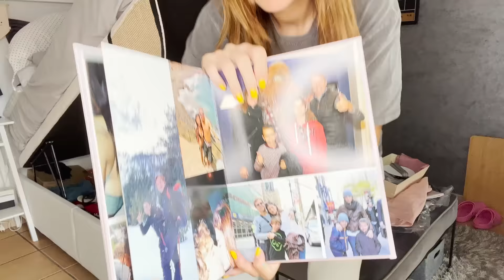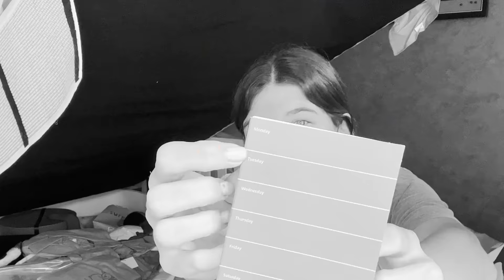ORDENANDO EL CANAPÉ DE MI CAMA! MUYHEAVY LO QUE ENCUENTRO! 😱, ! ANTES VS DESPUÉS!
HOLA BOMBONES!!!

Aquí tenéis el vídeo ORDENANDO EL CANAPÉ DE MI CAMA! MUYHEAVY LO QUE ENCUENTRO! 😱,  espero que os guste y que lo disfrutéis!

Os dejo el Link de mi último vídeo de YOUTUBE de  VLOG NOS VAMOS A LA PLAYA CON SOFÍA!  en YOUTUBE!

OS DEJO EL LINK  DE MI LIBRO "SOLO APTO PARA BOMBONES"